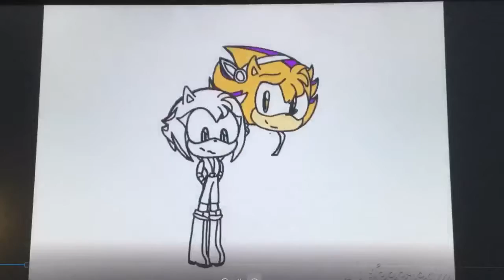Cloi x Future Drawing! 😊